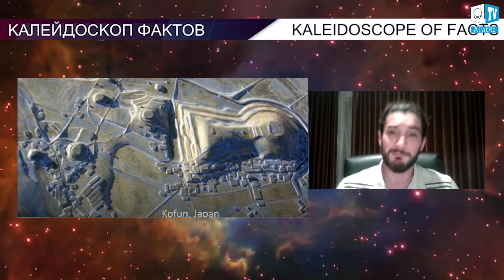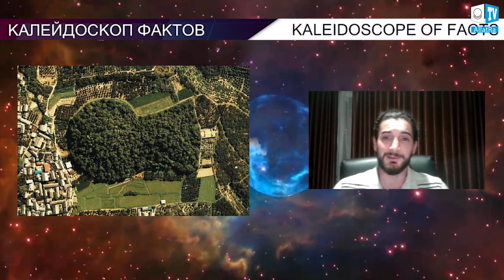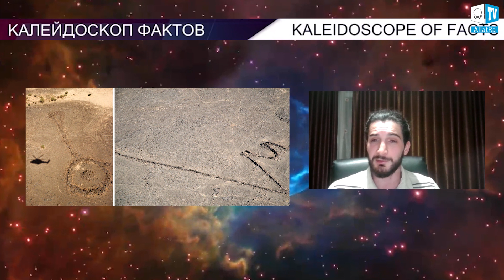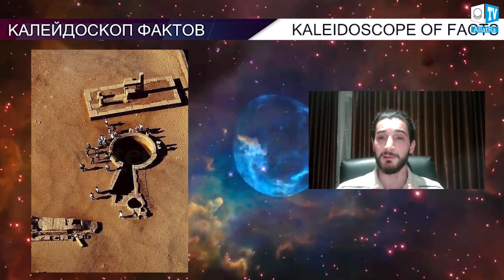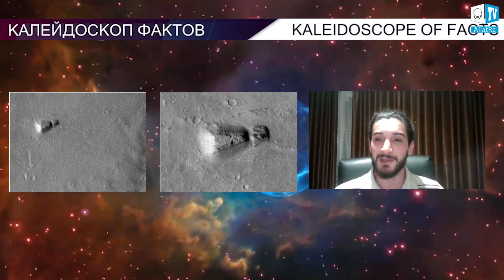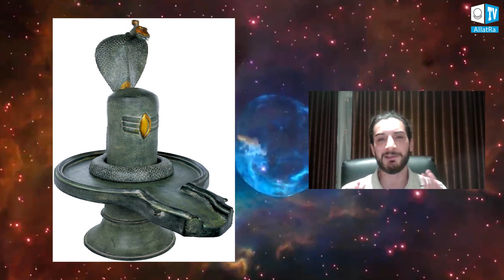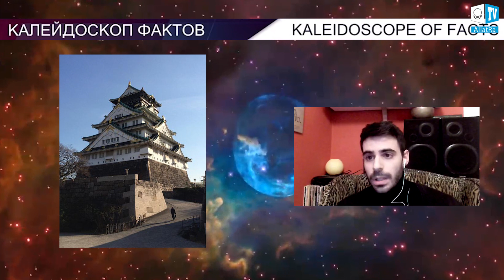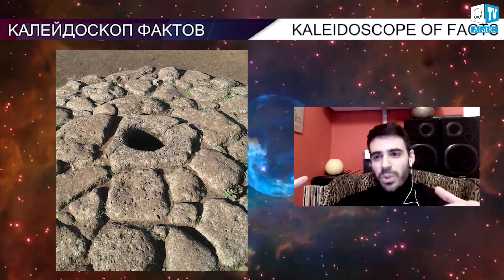Megaliths on Earth that don’t fit into modern history | Part 1: Keyhole connections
Christian is an Italian philosopher with a deeply rooted passion for ancient history and mythology. Graduated in Philosophical Sciences, he became obsessed with the idea that our remote past hides the enigma of a lost, global civilization after having read all the major sacred texts and mythologies. Founder of @ancient.connection.

RAZ - An avid wilderness explorer and adventurer, Raz has dedicated his life to unraveling ancient mysteries, as well as exploring the world beyond the veil. He is passionate about Anthropology, Mythology, and the Old World in general. Founder of @archaic.knowledge
Megaliths on Earth that don’t fit into modern history. Artifacts indicating the existence of other civilizations on Earth.

In the interview we will find out:
➡️ Keyholes (Kofuns): unique megalithic structures found in different parts of the world, and even on Mars. What was the purpose?
➡️ Cycles and Cataclysms.
➡️ Dating of the ancient artifacts and prehistoric sites.

The Ancient connection – a journey to explore astonishing megalithic structures, prehistoric rock art, new archeological findings, and ancient sacred texts with an open mind. The Ancient connection was born with a specific purpose in mind: highlighting the similarities and common elements between remote civilizations.

Archaic Knowledge is the go-to destination for alternative history enthusiasts who wish to enforce their belief that other sophisticated civilizations existed before us by discovering the lush and sometimes quirky legacy left by our forebearers. We're currently building a user-friendly digital library about ancient civilizations here at AK and a forum where people can interact and share ideas.